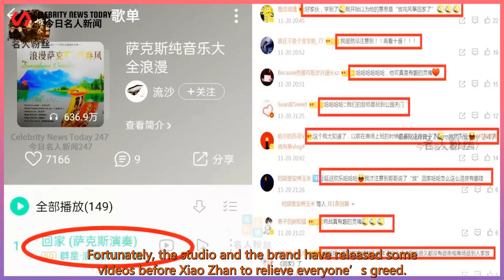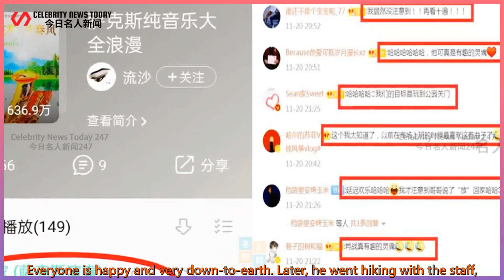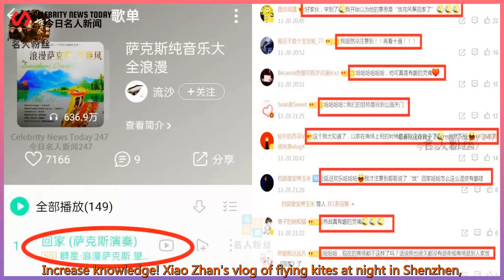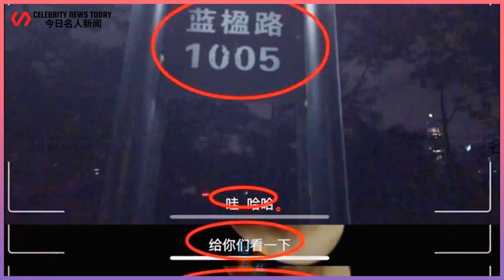Increase knowledge! Xiao Zhan flies a kite vlog at night, and when he picks up his phone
Celebrity News Today 247 2021/11/21 :  Increase knowledge! Xiao Zhan flies a kite vlog at night, and when he picks up his phone, many fans are unfamiliar with "Homecoming".  Since the last time I performed the drama "Dream Like a Dream" in Shenzhen,  Xiao Zhan returned to Beijing and started working in a low-key manner. This work lasted more than 20 days.  During this period, Xiao Zhan did not appear on any public occasions.  He didn't even attend a few evening parties at the end of the year.  Fortunately, the studio and the brand have released some videos before Xiao Zhan to relieve everyone’s greed.  Finally not so "thirsty".  I believe everyone is looking forward to Xiao Zhan’s kite flying in Shenzhen.  With everyone’s anticipation, Xiao Zhan Studio finally released the kite-flying vlog.  In this vlog, Xiao Zhan and members of the studio went to Shenzhen's Lianhuashan Park to fly a kite.  On that day, he was dressed in casual clothes. The theme was to remember his childhood, such as flying kites and playing airplanes, etc.  Everyone is happy and very down-to-earth. Later, he went hiking with the staff,  I met No. 1005 Lanying Road on the road, which was a pleasant surprise.  But an unexpected thing happened in this video,  That is, the staff's cell phone was lost. In the end everyone had to look back for their mobile phones,  But who has discovered that when Xiao Zhan was about to find his phone,  Inadvertently say the musical name of a saxophone you just heard?  I heard a saxophone playing in the house far away,  Xiao Zhan urged the staff to find their mobile phones as soon as possible, otherwise others would close the door.  He blurted out that the song was called "Going Home",  Many people probably don't know the name of this saxophone.  This song will be played whenever the door is closed in the mall,  Come to urge the customers to leave. Even many fans of Xiao Zhan don’t even know.  And even after listening to this song,  I don't know the name is "Going Home", and I have followed Xiao Zhan's kno